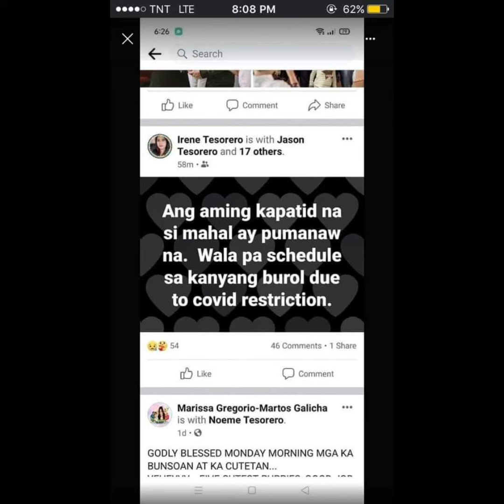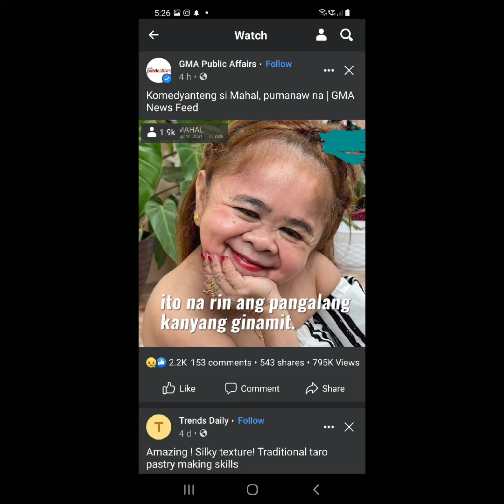RIP Mahal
Pumanaw na si Mahal sa edad na 46 sa sakit na gastro at covid.